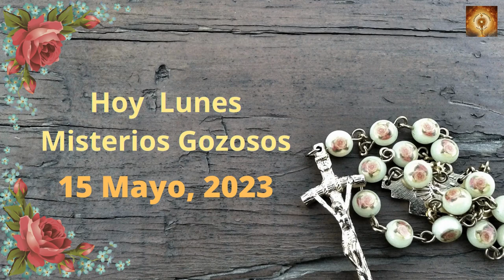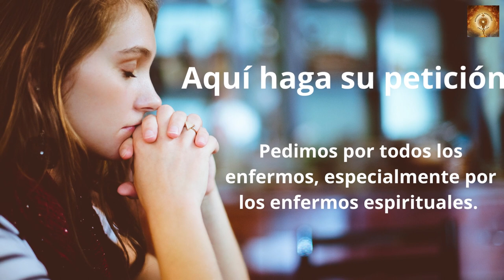Santo Rosario hoy Lunes 15 de Mayo Misterios Gozososos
Lectura del santo evangelio según san Juan 15, 26 — 16, 4a
En aquel tiempo, dijo Jesús a sus discípulos:
«Cuando venga el Paráclito, que os enviaré desde el Padre, el Espíritu de la verdad, que procede del Padre, él dará testimonio de mí; y también vosotros daréis testimonio, porque desde el principio estáis conmigo.
Os he hablado de esto, para que no os escandalicéis. Os excomulgarán de la sinagoga; más aún, llegará incluso una hora cuando el que os dé muerte pensará que da culto a Dios. Y esto lo harán porque no han conocido ni al Padre ni a mí.
Os he hablado de esto para que, cuando llegue la hora, os acordéis de que yo os lo había dicho».

00:24 Credo
1:26  Peticiones
1:36 Primer misterio, La anunciación del Angel a María.
6:36 Segungo misterio, María visita a su prima Sant Isabel.
11:32 Tercer misterio, El niño nace en el portal de Belén.
16:32 Cuarto misterio, la Presentación del niño Jesús en el templo.
21:41 Quinto Misterio, El niño Jesús perdido y encontrado en el templo.
26:46 Salve
27:38 Letanías